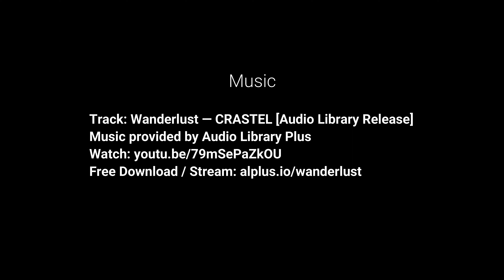Georgia Road Trip. Batumi and mountains of Svaneti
A 9-days road trip in a rented car. From sunny Batumi to incredible mountainous Svaneti. The road passes through Batumi - Tskaltubo - Mestia - Ushguli. From the Black Sea coast to one of the highest continuously inhabited settlements in Europe.